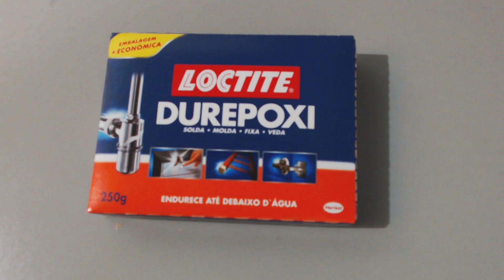Clonar objetos usando cola quente (molde com cola quente)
Nesse vídeo mostro uma forma fácil de fazer um molde caseiro, o resultado fica muito bom sem gastar muito :)

O que pode ser esse link?